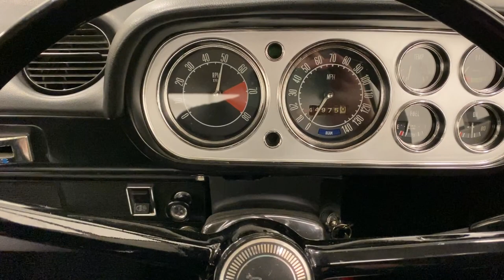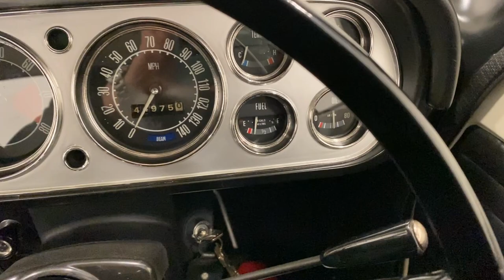An Early Mk1 Ford Escort Twin Cam in Perfect Condition and AVO Club Registered - SOLD!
An early Mk1 Ford Escort Twin Cam in perfect condition and AVO Club registered.

EQUIPMENT
Type 49 bodyshell, rectangular headlamps, external bonnet release, black painted grille, front quarter bumpers, flared front wings, strengthened chassis rails, strengthened flitch plates, boot floor stone deflector, foot operated windscreen washers, two-speed wipers, Aeroflow ventilation, sun visors, cigar lighter, ash trays, courtesy light. Rally Equipment Options; Auxiliary touring fuel tank.

EXTERIOR
This early Twin Cam still has its factory Type 49 strengthened bodyshell finished in glorious Ermine White, (Code AB), as detailed on the original chassis and AVO plates.  The paintwork is simply stunning and extends to a colour coded impeccably detailed underside.  Such is the show winning standard and correctness, this car was invited onto the official AVO Owners Club stand at the 2019 Lancaster Insurance NEC Classic Motor Show. Panel gaps and shut lines are millimetre perfect thanks to work carried out by renowned marque expert, ASM Restorations, now quoting 12 months waiting list for new work.  Only fitted to early cars are the original rectangular Lucas headlamps and all other lenses and glass are genuine FoMoCo items.

INTERIOR
Simplicity and functional in every respect.  An interior perfect to factory specification retaining virtually all original, date correct trim, instrumentation and switchgear.  The heavy lateral fluting Black Vinyl, (Code D401), seats with push button controlled tipping are unmarked.  The door cards are not reproduction and have the early padded block type stitched effect design, even the carpet is the original six-piece set!  All gauges operate including the 140mph speedometer and 8,000rpm rev counter, within the satin chrome finished binnacle requiring calibration.  The small metal Ford oval is fitted to the inner passenger-side doorstep.  The pristine boot area houses the floor mounted spare wheel on top of the Hardura boot mat, car battery, jack and wheel brace in the fawn muslin bag and a very rare Rally Equipment option, an auxiliary touring fuel tank an extra 9 gallons of fuel, doubling the escort fuel capacity.

ENGINE & TRANSMISSION
Taken directly from the Lotus Cortina Mk2, the chain driven DOHC 1558cc engine built by Lotus at Hethel, near Norwich produces 109.5bhp.  Lifting the bonnet reveals why these cars are so special with the power plant tilted at an angle to fit and a host of modifications unique to the Twin Cam and to get everything into place.   Correct features are seen everywhere from the engine stabiliser bar unique to the Twin Cam and plenum drain on the bulkhead to the cheese wedge washer bottle and three-eared oil cap.  A reassuring sight is the original AVO plate or colour plate and chassis plate, not reproduction items.  The suspension top plate also has the chassis number visible. A Ford Type-3 four-speed gearbox with three-rail shift mechanism and remote change, also known as the 2000E box, offers precise crisp changes and the hydraulic clutch is light with the correct combined brake/clutch master cylinder mounted in the engine bay.

Lotus Cortina wide steel wheels fill the arches nicely measuring 5.5x13in and topped with immaculate chrome hubcaps.  Period as new Dunlop SP Aquajet 165 HR13 tyres are fitted to all five immaculate rims.  Stopping a Twin Cam is an impressive standard brake setup.  Front discs and larger rear drums as fitted to the Capri 3.0 and later AVO Escorts are pressurised by a Girling Powerstop remote servo located on the inner wing in place of a standard Escort battery tray.

HISTORY FILE
Built at the Halewood factory in October 1968 this early BB49 chassis number Twin Cam is registered with the Ford AVO Club and certified as a rare surviving example still with its original Type 49 bodyshell.  First registered on the 1st May 1969, such is the condition and factory perfect credentials, it was asked to be featured on the AVO Owners Club stand at the 2019 NEC Classic Motor Show by Twin Cam Registrar, Mark Heath.  Mr Heath recalls the car from earlier days when it even featured green stripes!  An A4 folder with invoices and MOT certificates dating back to 1975 are included along with supplementary workshop manuals and other period booklets.